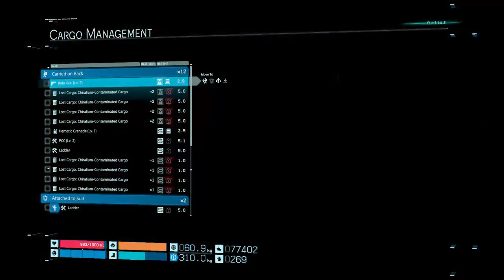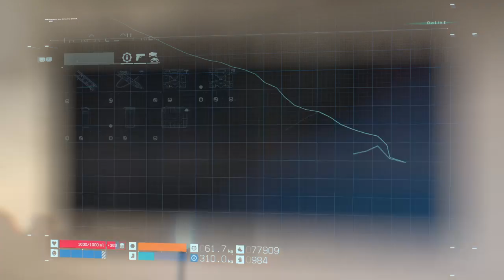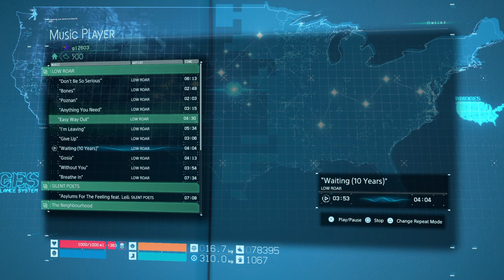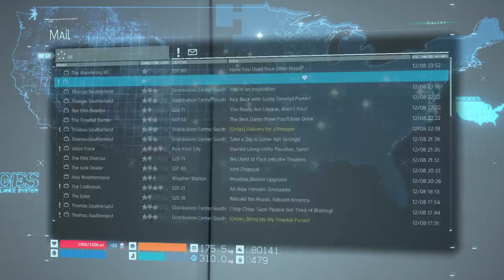I Met Conan O'Brien - Death Stranding Ep. 10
Death Stranding - Sorry; Music Copywriters in this episode